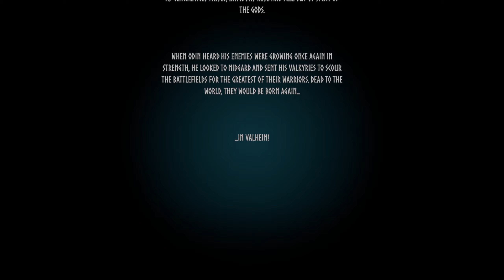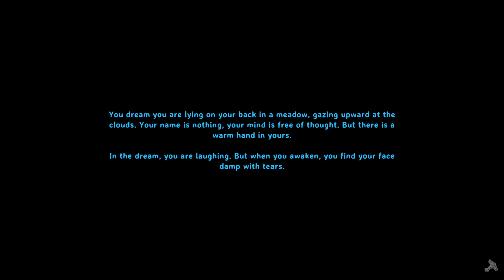Laying the Groundwork: Valheim Base Building | Episode 1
Join us in Episode 1 of Valheim as we lay the groundwork for our epic base building adventure. Witness the creation of our sanctuary, the challenges we face, and the triumphs we achieve. Dive into the world of Valheim and embark on a journey of survival and construction like never before!

👍In order for small channel's to thrive, we need your support.👍